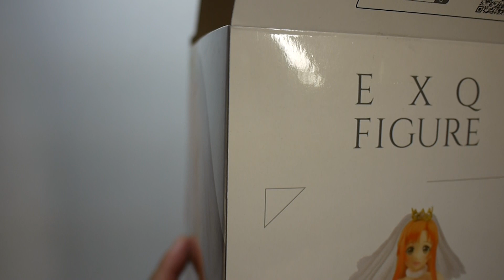豪宅玩具~1310~景品EXQ Sword Art Online刀劍神域 SAO (結城明日奈)亞絲那 亞絲娜 婚紗 婚嫁新娘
刀劍神域  婚紗系列開箱